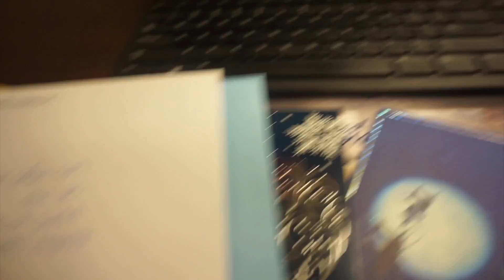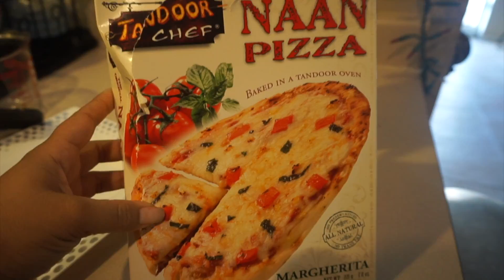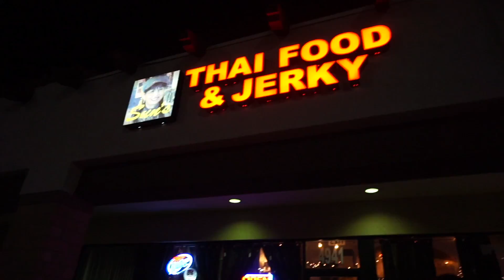Vlogmas Day 17